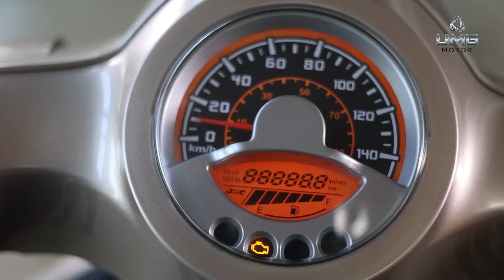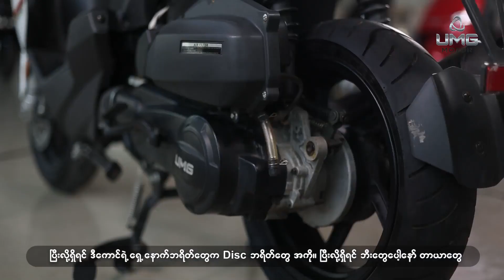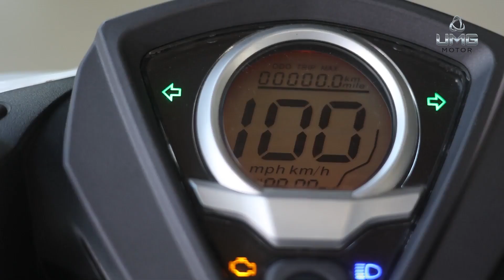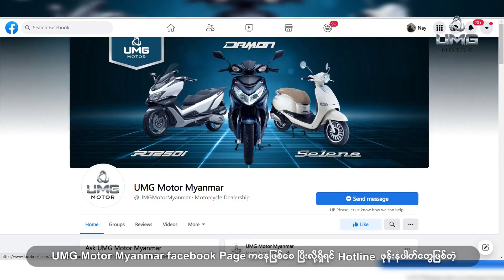UMG Motor Myanmar Showroom TVC